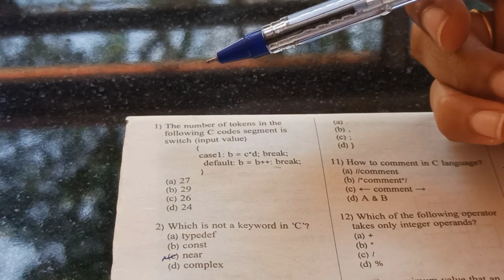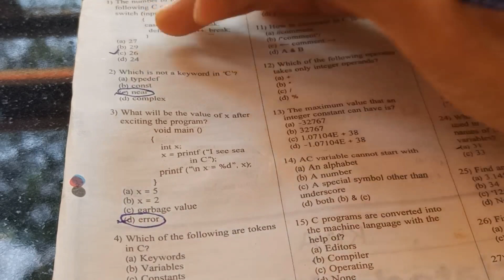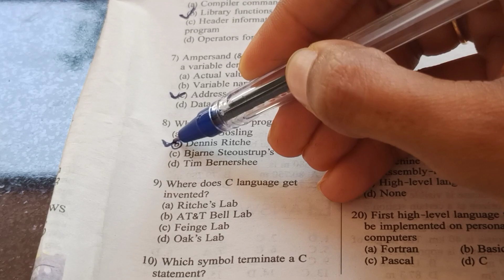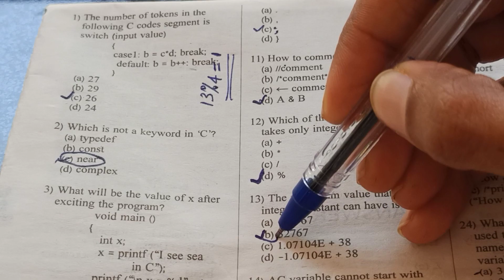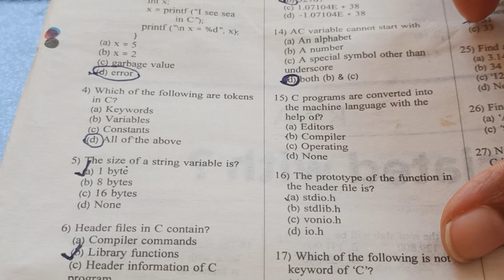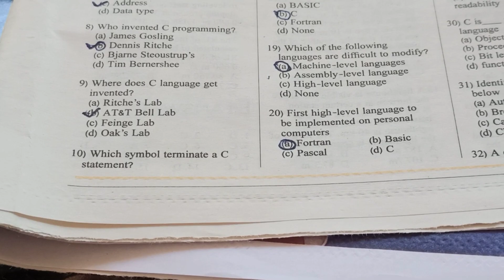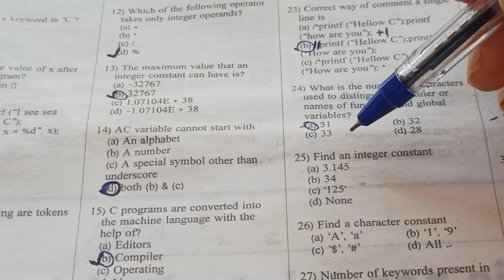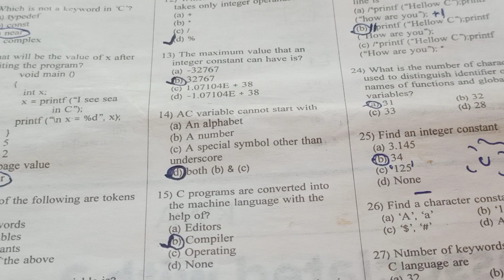KPSC programmer /System analyst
Previous year solved question paper
 Discuss in header files, tokens,bits,bytes etc...